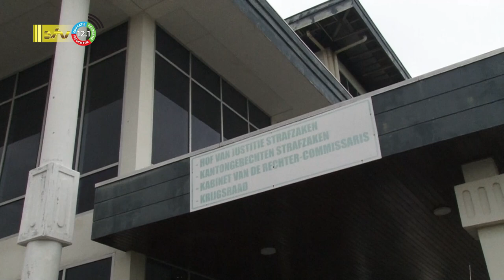31 10 2022 Bouterse zal zich berusten in uitspraak 8 december zaak